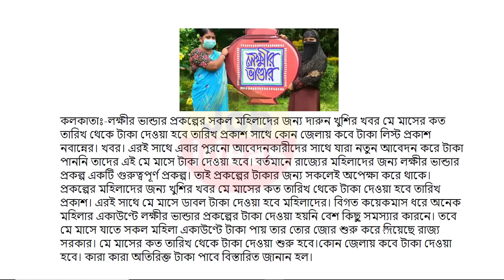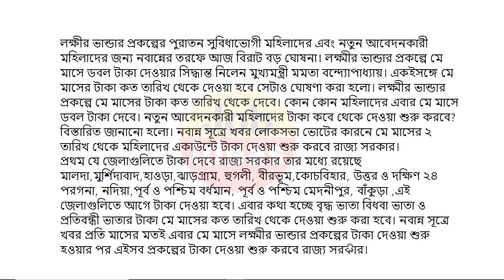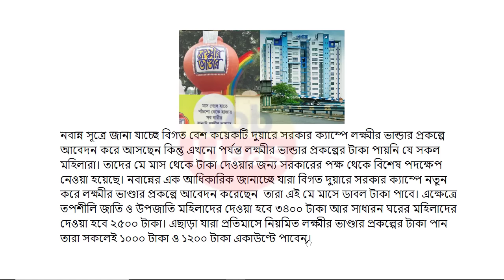lokkhi Bhandar May payment date | May payment update| লক্ষীর ভান্ডার মে মাসের টাকা কবে দেবে?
লক্ষীর ভান্ডার
লক্ষীর ভান্ডার প্রকল্পে এপ্রিল মাসের টাকার তারিখ
lokhir bhandar
lokkhi bhandar
lokhir bhandar